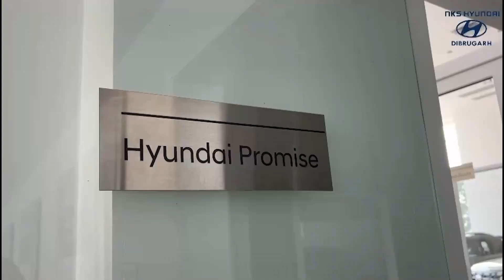ঢেকীয়াজুলি লোকনায়ক অমিয় কুমাৰ দাস মহাবিদ্যালয়ত ভাষা-গৌৰৱ সপ্তাহ উদ্‌যাপন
ঢেকীয়াজুলি লোকনায়ক অমিয় কুমাৰ দাস মহাবিদ্যালয়ত উদ্‌যাপন কৰা ভাষা-গৌৰৱ সপ্তাহৰ শুক্ৰবাৰে সামৰণি পৰিল